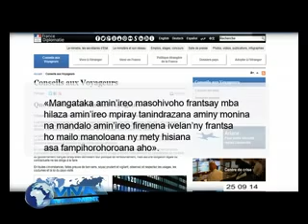SÉCURITÉ DES RESSORTISSANTS FRANCAIS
Face aux actes de barbarie perpétués par quelques entités terroristes,  le gouvernement français incite ses ressortissants d’être vigilant. L’ambassade de France à Madagascar n’a pas encore émis leurs inquiétudes malgré quelques ennuis  vécus par des ressortissants français à Madagascar.